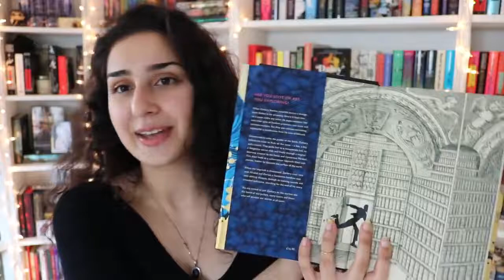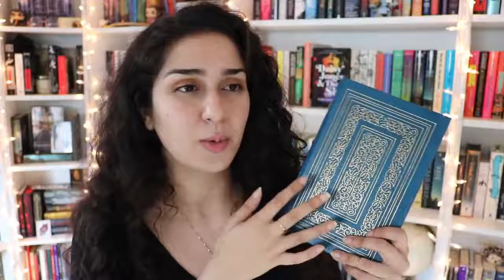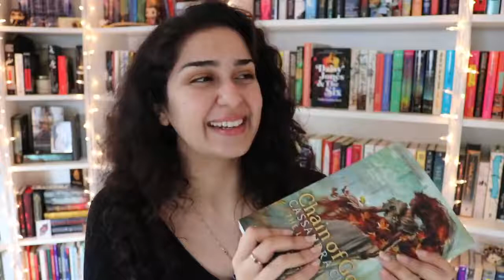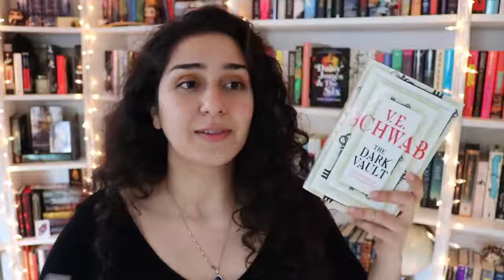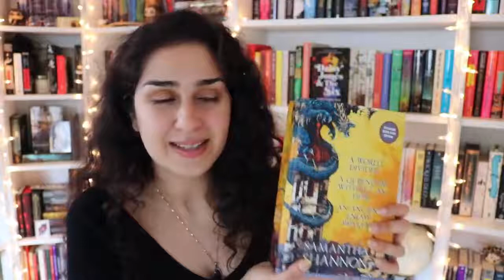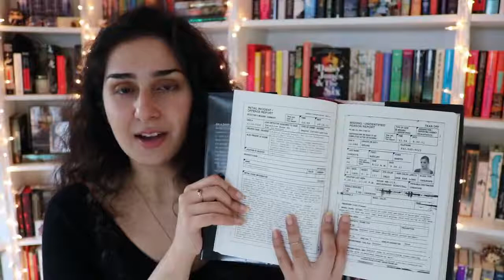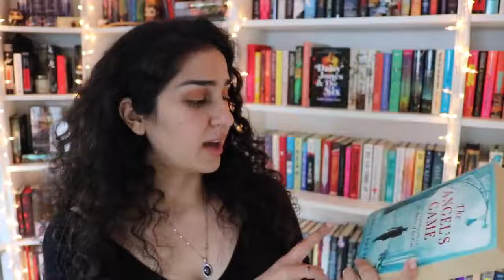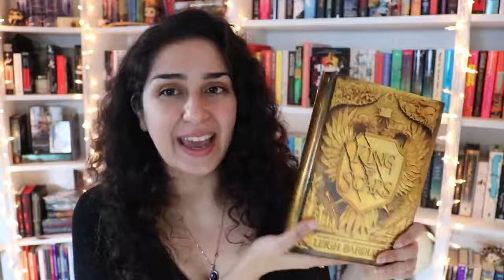New books to read in 2020